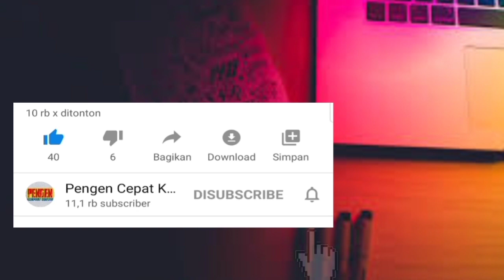Rizki Merestui Ridho Saudara Kembarnya Jika Menjalin Kasih dengan Lesty Kejora, Ini jawaban Ridho..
Ahir-ahir ini netizen sering kali menjodoh-jodohkan Ridho saudara kembar Rizki dengan mantan kekasihnya Lesty Kejora, rizki tak mempersoalkan jika memang keduanya mau menjalin kasih tergantung orangnya.